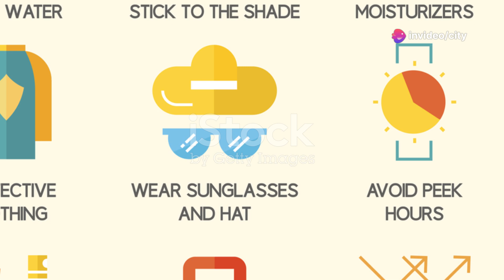گرمی سے بچنے کے طریقے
گرمیوں میں صحت مند رہنے کے 3 بہترین طریقے سیکھیں! پہلے، پانی پینا بہت ضروری ہے - اپنے جسم کو ہائیڈریٹڈ رکھیں۔ دوسرا، ہلکے پھلکے اور ہوا دار کپڑے پہنیں تاکہ آپ کا جسم ٹھنڈا رہے۔ اور تیسرا، دوپہر کے گرم ترین اوقات میں سایہ دار جگہوں پر یا گھر کے اندر آرام کریں۔ یہ آسان اقدامات آپ کو گرمیوں کے موسم میں محفوظ اور خوشگوار بنا سکتے ہیں۔ ویڈیو پسند آئی؟ تو لائک کریں اور اپنے دوستوں کے ساتھ شیئر کریں!

We print all types of Printing Services like a T-Shirt, Magic Mug, Cup, Cushion, UV Flatbed Printing A3 Size, Mobile Cover, Acrylic Plastic Wedding Card, Wooden Keychain, Laser Cutting, High Quality White and Magic Cap Printing,  Print Flex, all variety of Wedding Card, Keychain, Mouse Pad Business Card, Lather wallet, Number plates, Steel and Plastic Lather Keychains, Banners, One Vision, Vynal, Wallpapers, Letter Head, Leaflet, Election Publicity Printing at City Graphics Mirpur
Asad Mehmood Mughal
CEO
City Graphics Mirpur
Address: Mirpur Azad Kashmir Pakistan
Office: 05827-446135